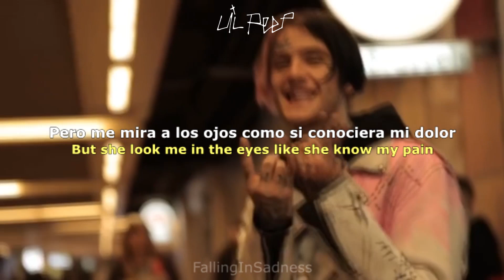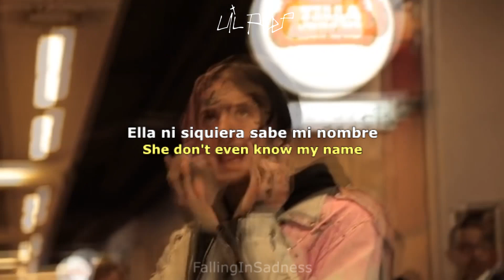Lil Peep - Worlds Away (Lyrics - Sub Español)